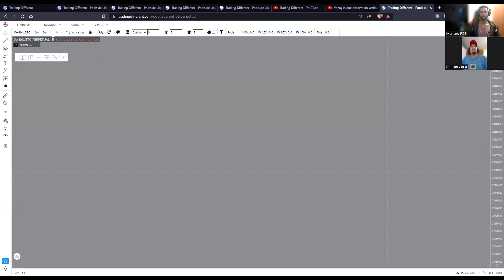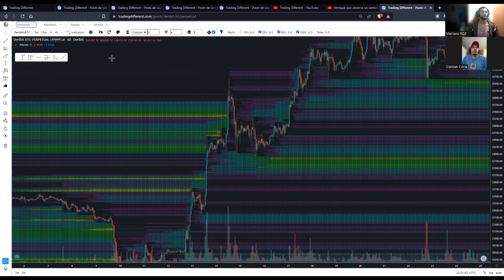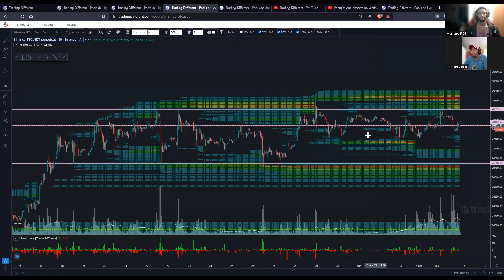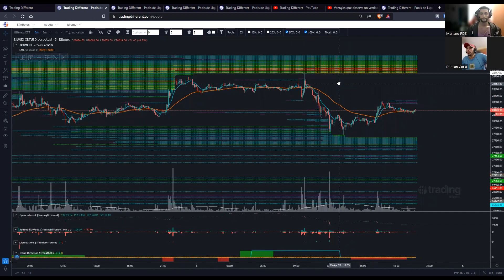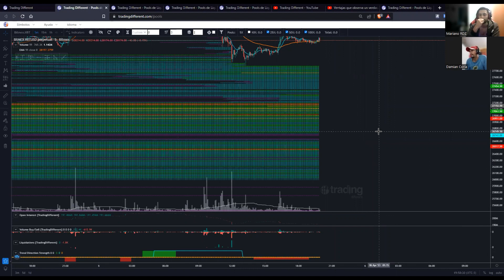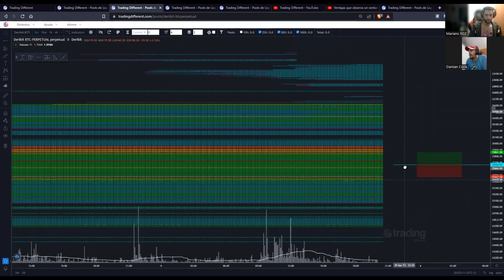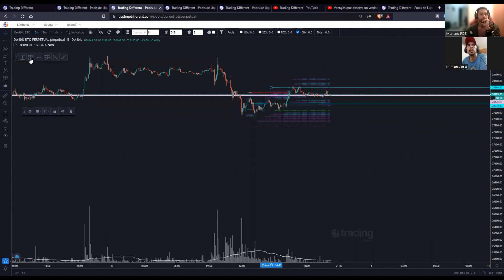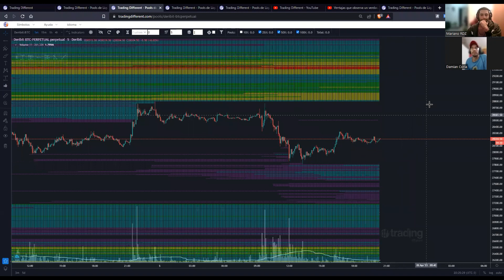CHARLA DE TRADING | 05-04-2023 | DAMIÁN CORIA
Solicita los 3 días de prueba ingresando a nuestro grupo de Telegram

- Pools de Liquidaciones para los siguientes pares y exchanges:

Deribit: BTC/USD (Bitcoin) NUEVO💥 Único con FEE REBATE + Reducción de órdenes Market (taker): 0.035%
Deribit: ETH/USD (Ethereum) NUEVO💥 Único con FEE REBATE + Reducción de órdenes Market (taker): 0.035%
BitMEX: XBT/USD (Bitcoin)
BitMEX: ETH/USD (Ethereum)
Binance: BTC/USDT (Bitcoin)
Binance: ETH/USDT (Ethereum)
Binance: ADA/USDT (Cardano)
Binance: AVAX/USDT (Avalanche)
Binance: BNB/USDT (Binance Coin)
Binance: DOGE/USDT (Dogecoin)
Binance: DOT/USDT (Polkadot)
Binance: MATIC/USDT (Polygon)
Binance: TRX/USDT (Tron)
Binance: XRP/USDT (Ripple)
Bybit: BTC/USDT (Bitcoin)
Bybit: ETH/USDT (Ethereum)
Bybit: ADA/USDT (Cardano)